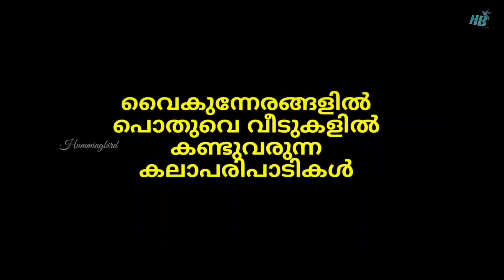എന്തൊരു കഷ്ടമാണ്😵||Malayalam funny act||Comedy||Serial Troll||Hummingbird TheApple'sHalf